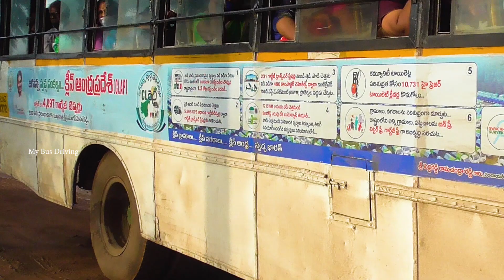Natural Speedbreaker for "Bus Driving" in my village | Apsrtc Bus Vs Gaint Pit Offroad Driving video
Welcome to Bus Ticket
Bus Ticket is a YouTube channel with  pallevelugu bus, express bus, luxury and volvo, sleeper, semi sleeper bus, and apsrtc buses with toys good content Videos
Photography : Lucky
Editing : Prameela
Software: Adobe Premier Pro, Adobe Photoshop
Video resolution: HD quality
© Copyrights : Spank Creatives Media